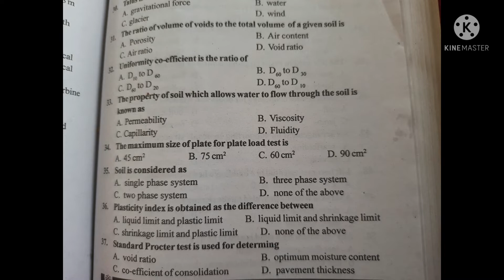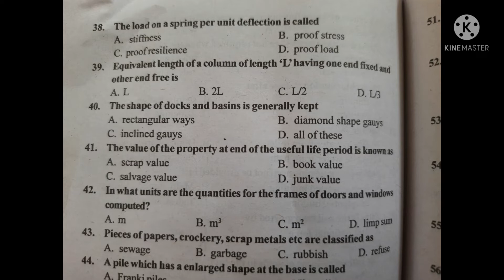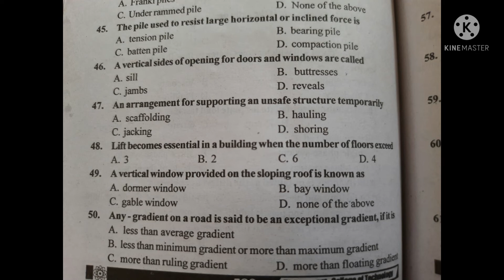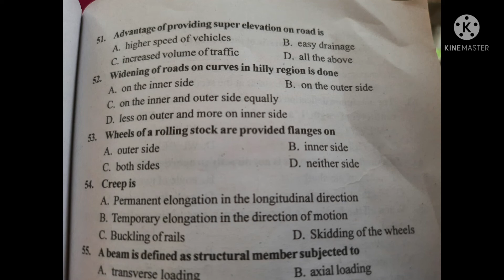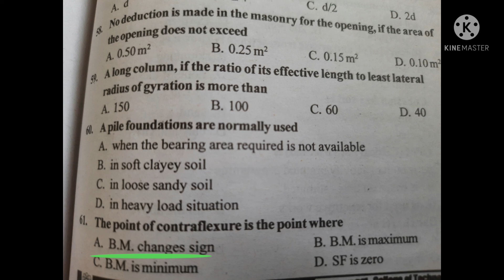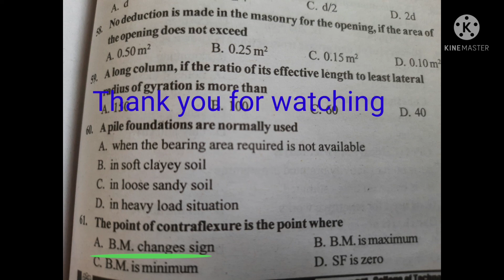Previous Year Question Paper Discussion Kerala Agro Machinery malayalam explanation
civil overseer